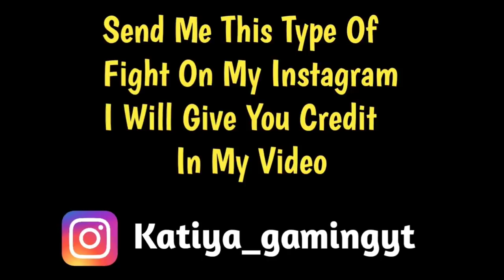Pooja gaming vs Mitali gaming full intense fight in the last zone | 4v4 latest fight | Pubg emulator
Source ▶

Pooja gaming -

Mitali gaming -

Cover Topic -
1. Pooja gaming vs mitali gaming
2. Fight in the last zone
3. Pubg emulator
Tags